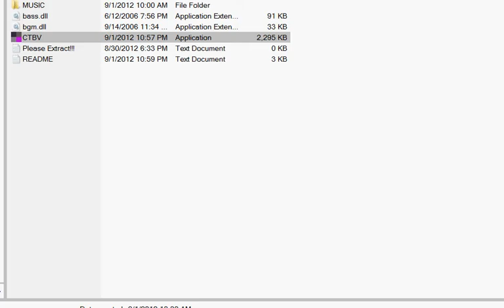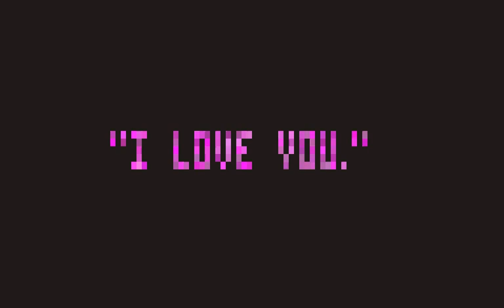"Concrete Trees Burn Violet" - playthrough by the creator (Theta Games)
By Theta Games - VIDEO CONTAINS GAME SPOILERS

Description:  Our main character receives a message from the girl he loves, telling him to look at the sky. Unfortunately, a thick concrete jungle blocks his view of the sky. However, he has the power to conjure violet flames, which are capable of setting the concrete trees on fire. Somehow, he must use this power to climb to the top of the structure, and gaze upon the sky - all without creating a dangerous wildfire.